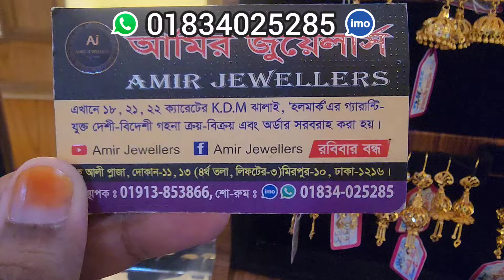সোনার নানা ডিজাইন এর কানের দুল,আমির জুয়েলার্স/Gold Earrings